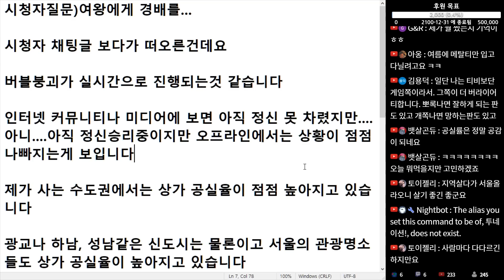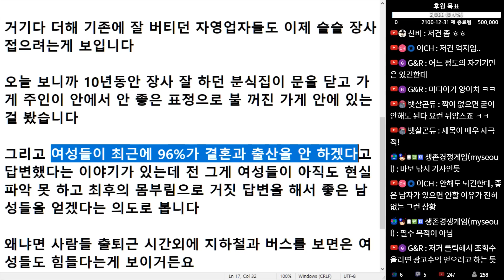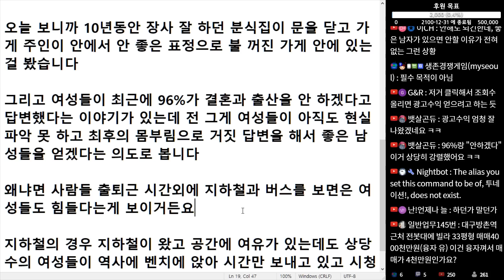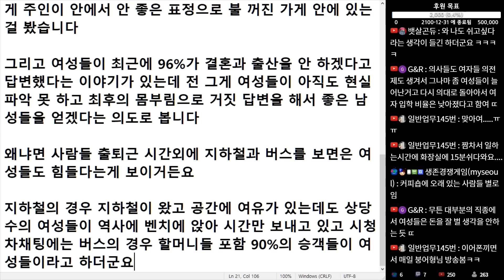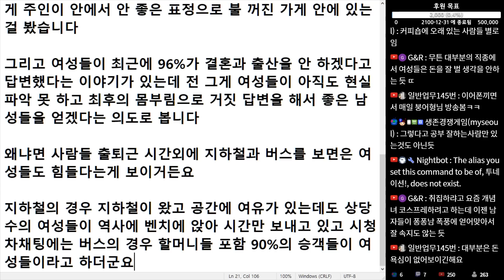(※시청자질문) 버블 붕괴가 실시간으로 진행되는 것 같습니다. 상가 공실률도 높아지고, 노는 사람들도 쉽게 보이고...